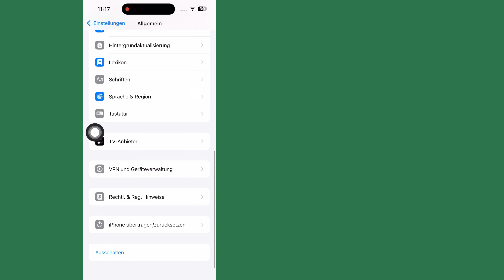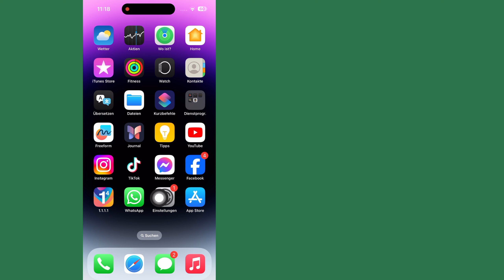So aktivieren Sie RCS-Nachrichten auf dem iPhone || RCS-Nachrichten auf iOS 18 reparieren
- RCS iPhone-Support
- So aktivieren Sie RCS auf dem iPhone
- Unterstützung für Mobilfunkdatenträger
- RCS-Demo
- So erkennen Sie, ob RCS funktioniert
- Senden einer normalen RCS-Nachricht und Lesebestätigungen
- Reagieren auf Nachrichten mit RCS
- iPhone wechselt zwischen SMS und RCS
- So erzwingen Sie RCS auf dem iPhone
- Funktionieren Inline-Antworten?
- Senden von Bildern über RCS
- Senden von Videos über RCS
- Funktionieren Gruppennachrichten?
- RCS funktioniert mit einem Haken
- Abschließende Gedanken